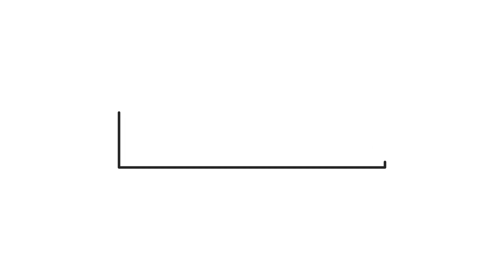Guppy fish | Guppy fish pond | bucket pond | outdoor pond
Pond series: bucket pond. Outdoor guppy fish pond